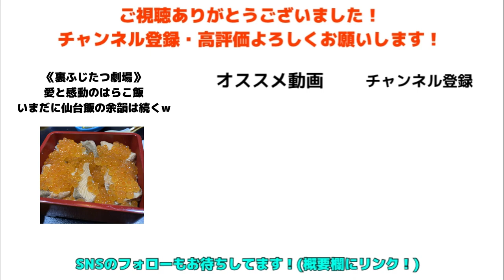ジャコパストリアスのベースソロをゆるっと解説してみた！！！ベースソロの時の【アレ】を解説してます！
アレです！アレ！